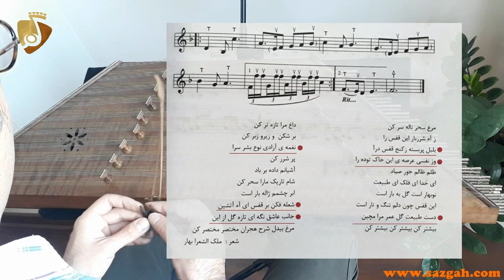آموزش سنتور: تصنیف مرغ سحر - سازگاه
آموزش تصنیف مرغ سحر در دستگاه ماهور و بر اساس نت کتاب سپیده اثر پشنگ کامکار. توضیحات مفصل درباره تاریخچه این تصنیف در سایت سازگاه:

فهرست مطالب
00:00 توضیحات مقدماتی درباره تصنیف
02:25 شروع آموزش تصنیف
08:05 اوج تصنیف در دلکش

 ویدیوهای آموزش مقدماتی سنتور - دوره مبتدی - را در اینجا مشاهده کنید